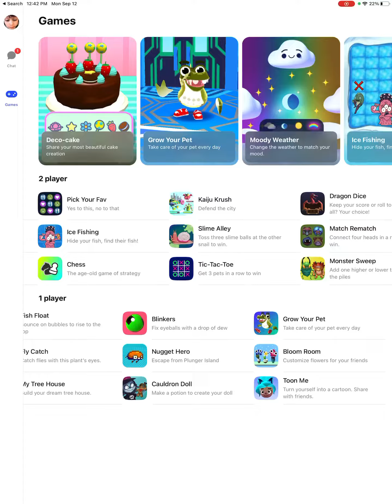Meet Croco mesenger kids grow your pet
Croco is a crocodile that lives in a swamp near his house